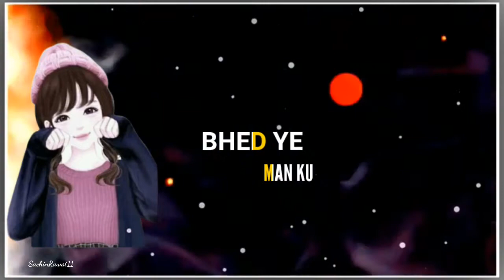Trending garhwali pahadi whatsapp status videos 2022#SachinRawat11#@SachinRawat11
New  Kumauni WhatsApp  song 2021